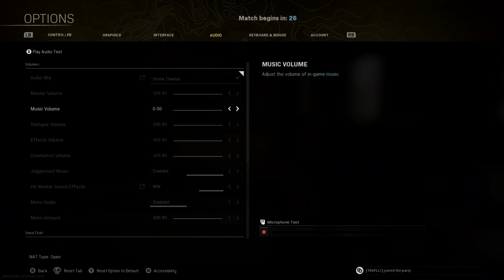Roze | Call of Duty: WarZone | Rebirth Resurgence Island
Call of Duty: Warzone is a free-to-play battle royale video game released on March 10, 2020, for PlayStation 4, Xbox One, and Microsoft Windows. A version for the PlayStation 5 and Xbox Series X/S has been announced to be released in 2022, with a mobile version also in development as of 2022.

The game is a part of 2019's Call of Duty: Modern Warfare and is connected to 2020's Call of Duty: Black Ops: Cold War and 2021's Call of Duty: Vanguard, but does not require purchase of any of the aforementioned titles, and was introduced during Season 2 of Modern Warfare content. Warzone was developed by Infinity Ward and Raven Software (the latter later credited as the sole developer following the integration of Cold War's content) and published by Activision.

Warzone allows online multiplayer combat among 150 players, although some limited-time game modes support 200 players. The game features both cross-platform play and cross-platform progression between the three aforementioned titles.

Let Me Know What You Think! I Want to Hear Your Opinion

Fair use is one of the limitations to copyright intended to balance the interests of copyright holders with the public interest in the wider distribution and use of creative works by allowing as a defense to copyright infringement claims certain limited uses that might otherwise be considered infringement.

Unlike "fair dealing" rights that exist in most countries with a British legal history, the fair use right is a general exception that applies to all different kinds of uses with all types of works and turns on a flexible proportionality test that examines the purpose of the use, the amount used, and the impact on the market of the original work.